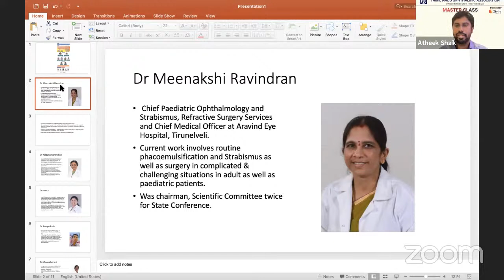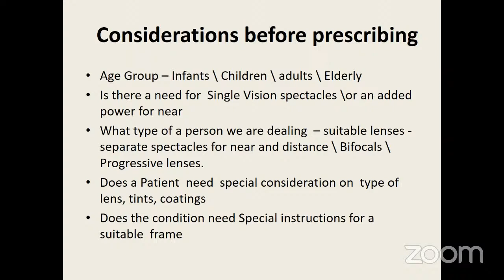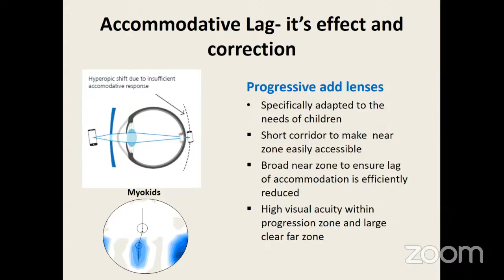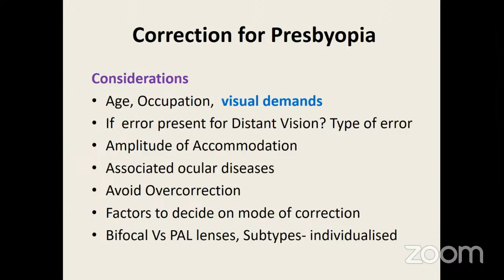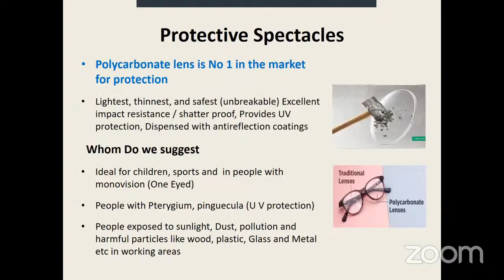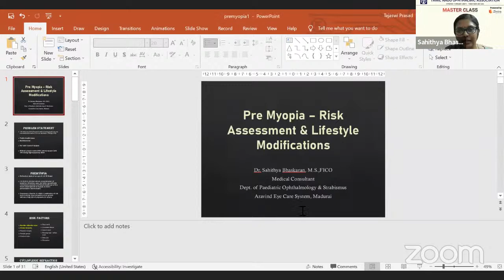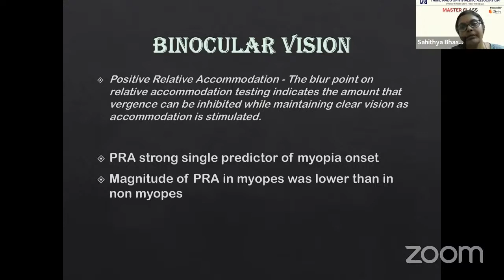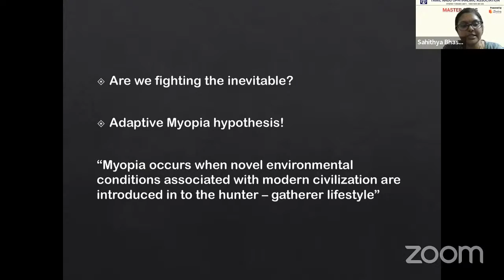Master Class : Optical Dispensing - What is not known?